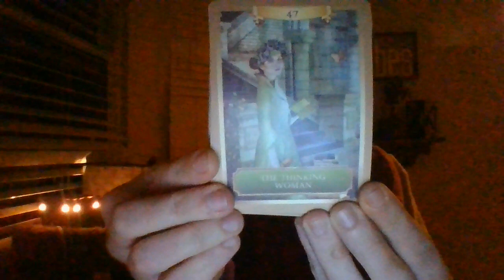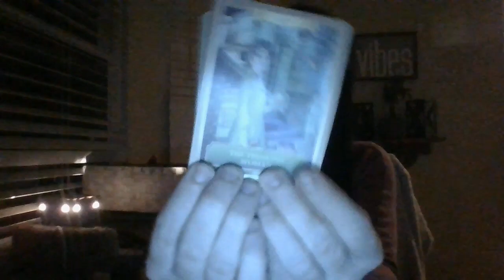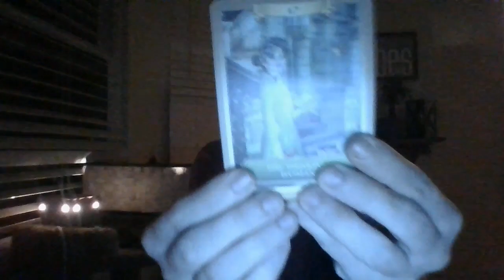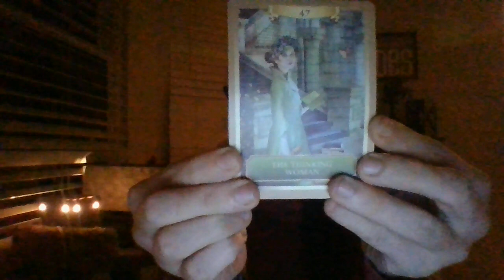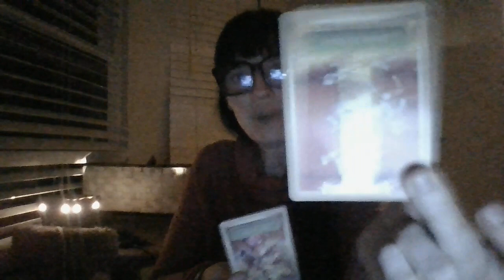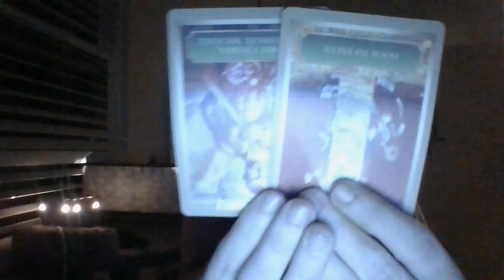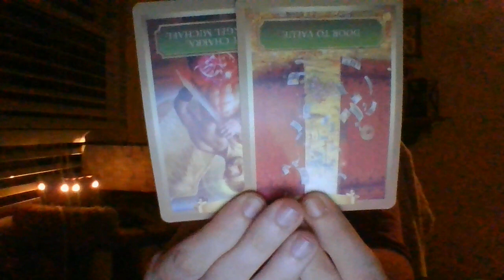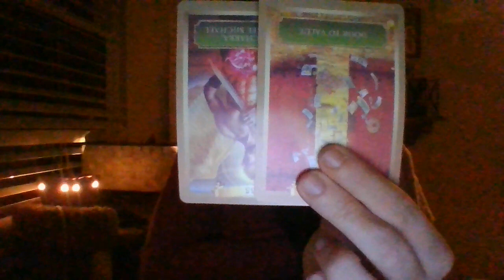FEB 22- SOMEONE THAT SECRETLY RECORDED YOU HAVING S*X IS CALLING YOU A 'WANNA-BE P*RNST*R'!BACKFIRE!